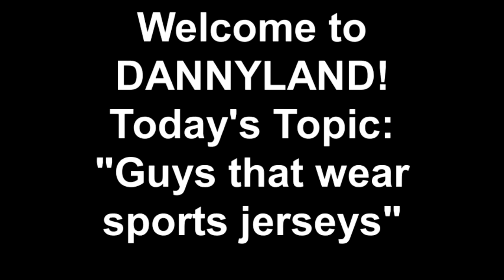Welcome to DANNYLAND! Today's Topic: "Guys that wear sports jerseys"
If a guy wears a sports jersey and thinks he's gonna hook up with a lady he is severely misguided.